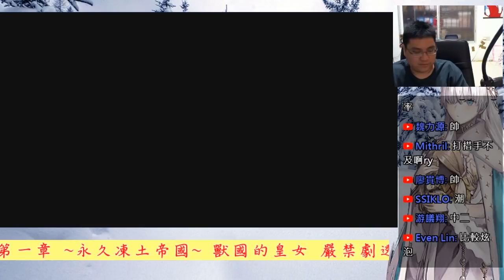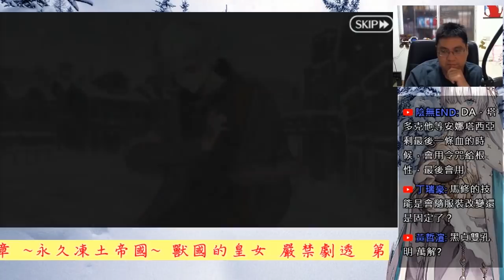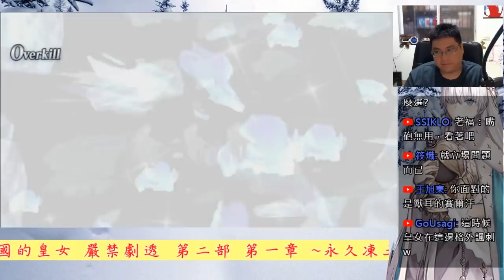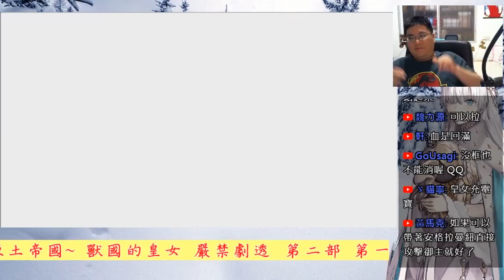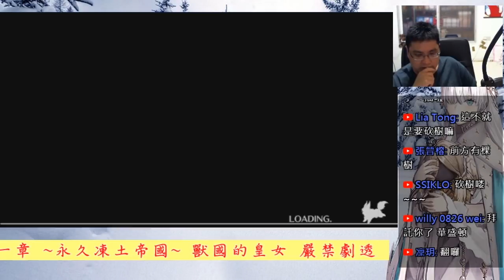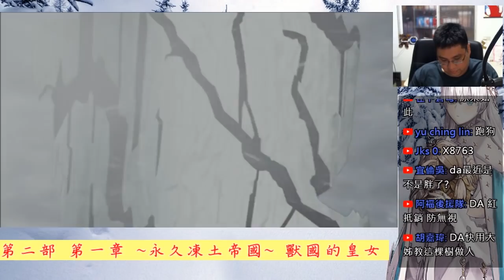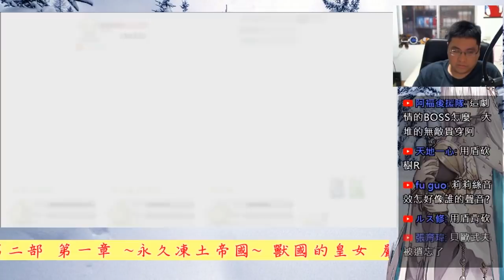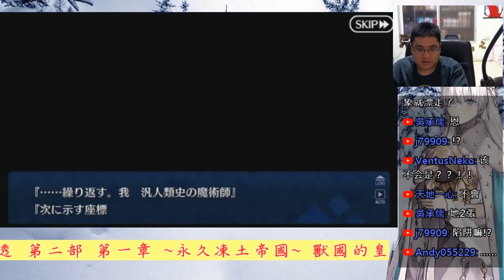《Fate/Grand Order》FGO 第二部 第一章 永久凍土帝國 第22節 完結篇